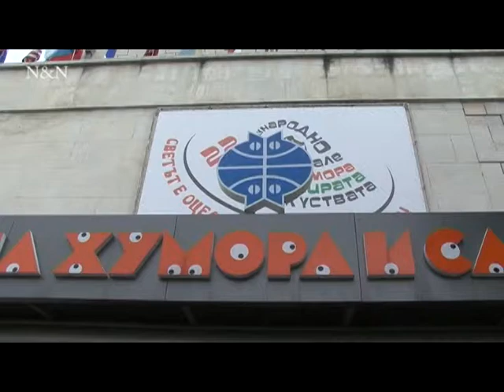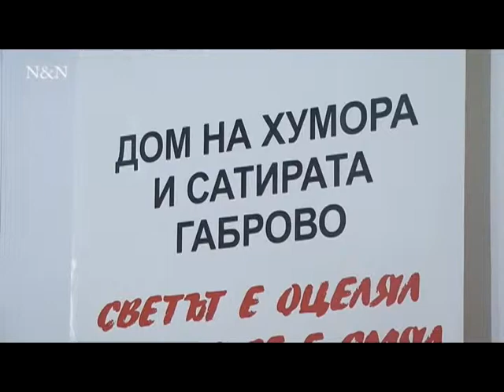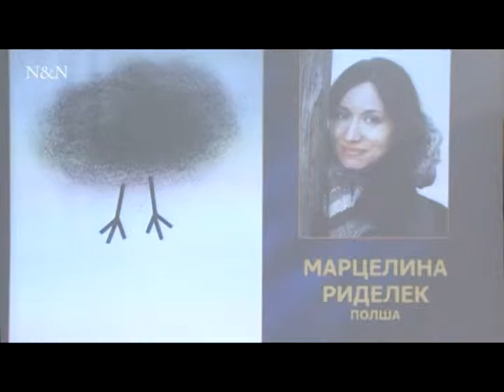Международно биенале на хумора и сатирата в изкуствата, Габрово 2015